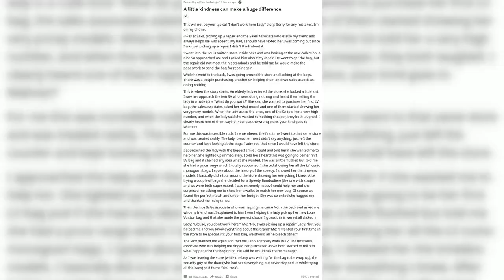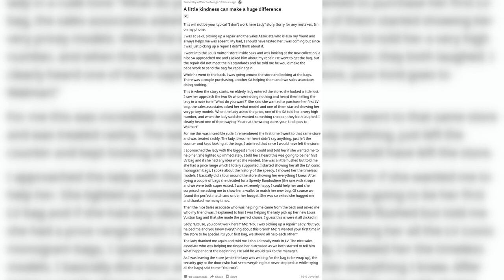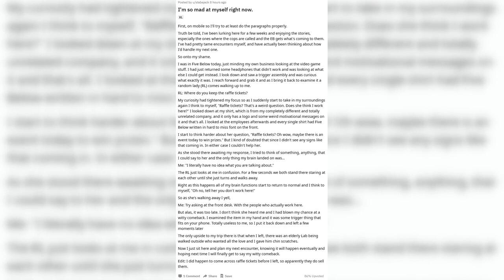R/Idontworkherelady: Louisiana girl called the police! Because...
Idontworkherelady: Louisiana girl called the police!